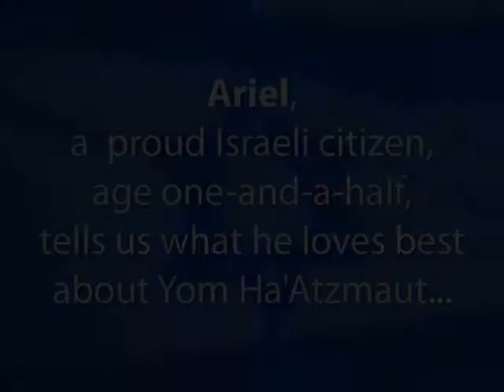אריאל בן השנה וחצי מאחל למדינת ישראל יום עצמאות שמח